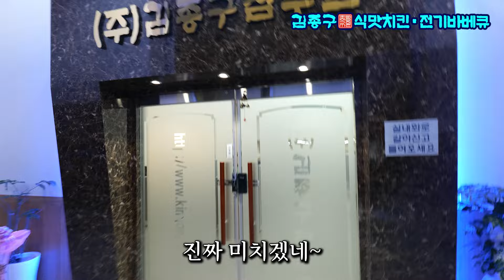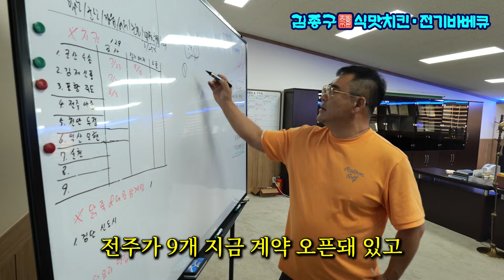EP.66 창업의형 김종구의 4번째 브랜드 오픈!! 드디어 준비 완료!! 김종구 닭죽&대왕삼계탕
🔸김종구 식맛치킨·전기바베큐
🔸김종구 숯불닭요리맛집(정통닭도리탕전문점)
🔸김종구 닭죽&대왕삼계탕
     (꼭 문자 남겨주세요.24시간가능)

소자본 창업은 하고 싶은데 겁이 나는 예비 창업자분들
매장 상권은 좋지만 장사가 잘 되지 않아서 업종변경을
원하시는 분들께 컨설팅 해드립니다
(상권에 맞는 업종이 선택 되어야 합니다)